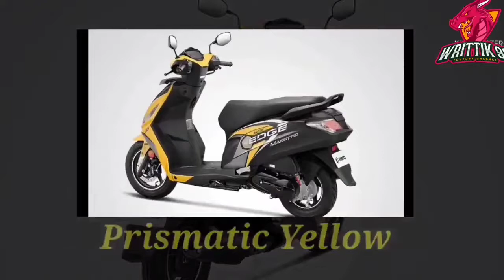2021 Hero Maestro Edge 125 |||| All colour 3D walkaround ||| Bluetooth connectivity, led Projector.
Hero MotoCorp has introduced an updated iteration of the Maestro Edge 125 in India with prices starting at ₹72,250 for the drum variant. Hero Maestro Edge 125 is available across two more variants: Disc variant, which gets a price tag of ₹76,500 and the Bluetoot-enabled variant which is priced at ₹79,750. The 125 cc scooter in India comes sporting a handful of updates, including Bluetooth connectivity, new colour options, and some new features to round it all off.

Besides the two new colours, Prismatic Yellow and Prismatic Purple, the Hero scooter in India also comes equipped with an LED projector headlight, fully digital instrument console, turn-by-turn navigation, and call alerts. The two-wheeler manufacturer explained the new projector LED headlight offers double light intensity with a wider and farther spread, thus ensuring improved visibility. The new digital speedometer offers run of the mill information, such as low fuel indicator, missed-call alert, turn-by-turn navigation, etc. The 'Hero Connect' system, which gets features like Topple Alert, Theft Alert, find my parking, track my vehicle, etc., is available as standard.